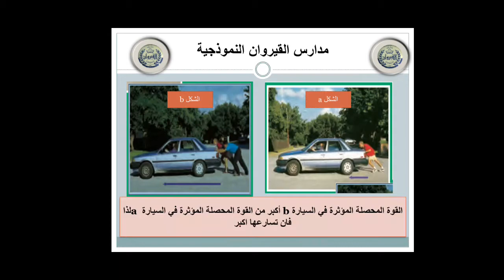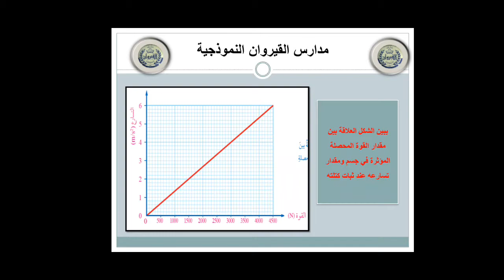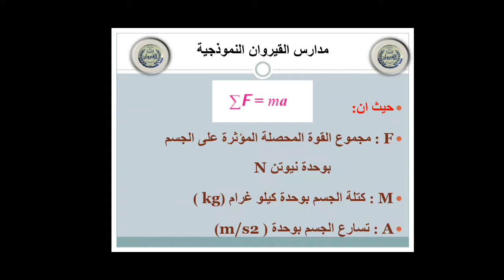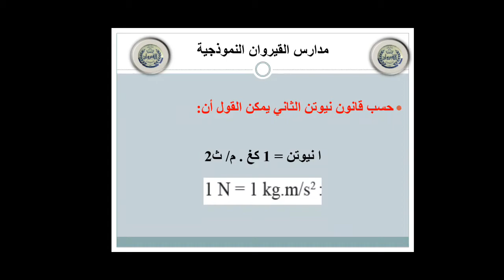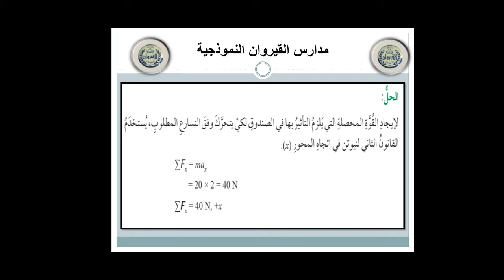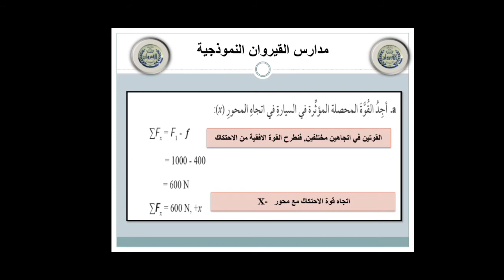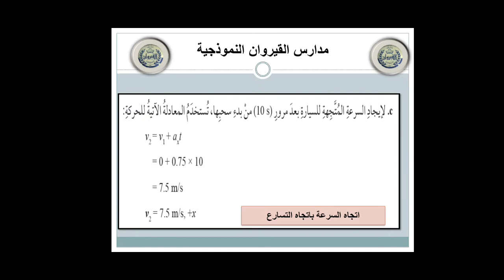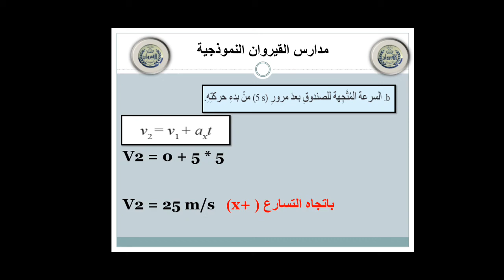فيزياء الصف العاشر درس القانون الثاني والثالث لنيونت الجزء الاول